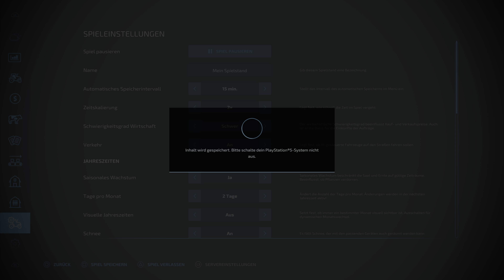Neues Projekt! Der erste Tag auf dem Bauernhof!Landwirtschafts Simulator 22 (Farming Simulator) #175